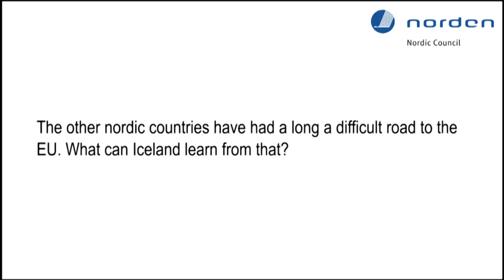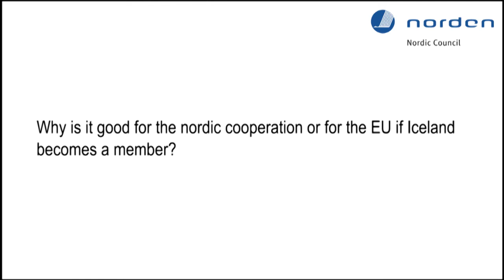Siv Friðleifsdóttir about Iceland and the EU